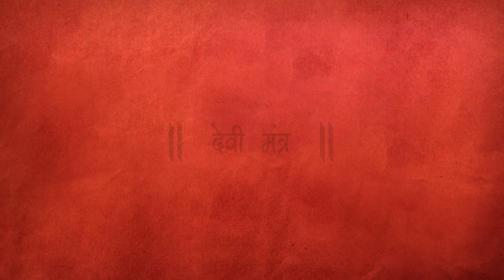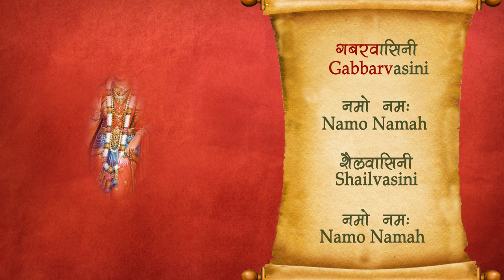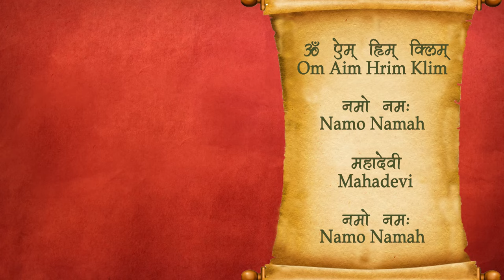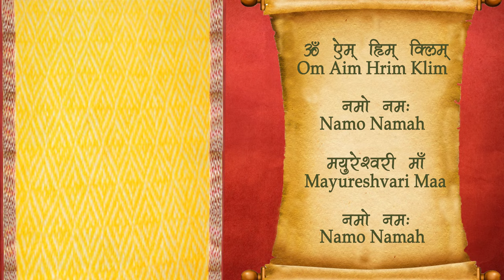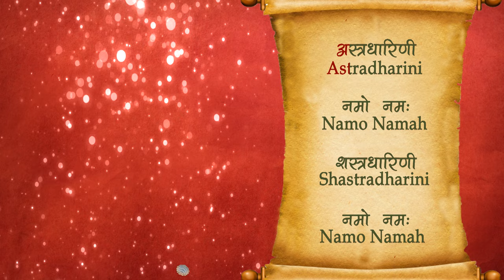Om Aim Hrim Klim - Devi Mantra With Lyrics - Sanjeevani Bhelande - Hindi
Om Aim Hrim Klim - Devi Mantra With Lyrics

'Om Aim Hrim Klim' is a spiritual chant / mantra which is recited in praise of all Goddesses. It is believed that the devi mantra is the most powerful chant for one's success, prosperity and satisfaction in life.

♫ STREAMING ON ♫

Language: Hindi
Composer: Sanjeevani Bhelande
Lyrics: Traditional
Music Producer/Arranger: Surinder Sodhi
Sound Engineer: Mayur Bakshi
VFX Producer: Shravan Shah
Manager (Rajshri Music): Alisha Baghel
Producer: Rajjat barjatya
Copyrights and Publishing: Rajshri Entertainment Private Limited

Operator Codes -

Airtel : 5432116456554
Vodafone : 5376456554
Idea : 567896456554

Lyrics:

Om Aim Hrim Klim Namo Namah
Ambikaye Namo Namah
Arasuri Maa Namo Namah
Vyagheshwari Maa Namo Namah

Vindhyavasini Namo Namah
Gabbarvasini Namo Namah
Shailvasini Namo Namah

Chakradharini Namo Namah
Trishuldharini Namo Namah
Khhappardharini Namo Namah

Brahmarupa Namo Namah
Vishvarupa Namo Namah
Gyaanrupa Namo Namah

Mahadevi namo namah
Durgadevi namo namah
Vishwadevi namo namah

Mahadevi Namo Namah
Mahavidhya Namo Namah
Mahamedha  Namo Namah

Mayureshvari Maa Namo Namah
Kukuteshvari Maa Namo Namah
Sinheshvari Maa  Namo Namah

Bagalamukhi Namo Namah
Rudramukhi Namo Namah
Soumyamukhi  Namo Namah

Khadagadharini Namo Namah
Astradharini Namo Namah
Shastradharini Namo Namah